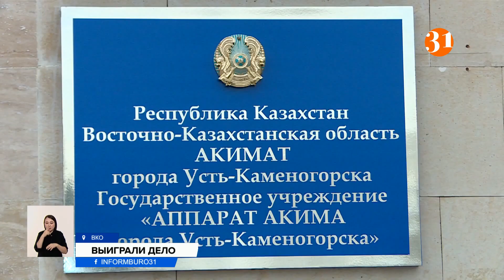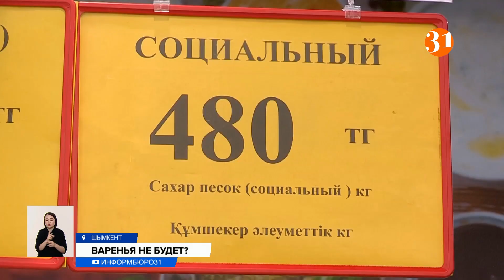РОССИЯ "ОБИДЕЛАСЬ" НА ТОКАЕВА? Информбюро от 23.06.2022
00:00 Анонс
01:17 Касым-Жомарт Токаев призвал с почтением относиться к роли Елбасы в истории Казахстана
02:00 Отказ Токаева признать ДНР и ЛНР прокомментировали в МИД России
03:12 Депутаты-бизнесмены: как собственное дело мешает служить народу
05:55 «Мы пьем отравленную воду»: в Туркестанской области опасаются экологической катастрофы
08:37 Жильцы многоэтажки отсудили 308 миллионов за некачественное строительство
10:13 Алматинцы жалуются на вонь с «Алтын Орды»
12:39 Не сладко: казахстанские хозяйки останутся без зимних заготовок
16:01 Смотрите «Зейнеп» и не упустите шанс выиграть поездку в Турцию!
16:43 Действительно ли загар вызывает рак?
18:02 Как спастись от жары без вреда для здоровья
19:53 Вслед за землетрясением в Афганистан пришло наводнение
20:55 Останки жертвенного коня тысячелетней давности нашли под Павлодаром
22:28 Ушел из жизни кумир 80-90-х Юрий Шатунов
23:50 Делитесь с близкими интересными историями за чашкой чая Piala Stories!